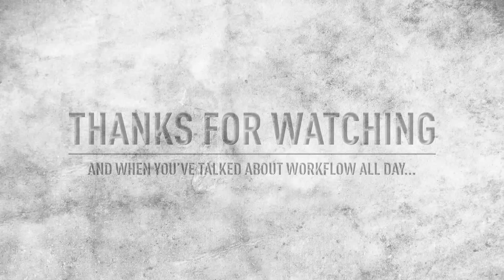Top Seven Tips for 3D Modeling in Rhino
A quick overview of 7 things that you can rapidly accelerate your 3D work.

Whether you're a total beginner modeling architecture or a seasoned pro modeling jewelry, the seven tips in this quick tutorial will help streamline your workflow and help make you more efficient with 3d modeling.

#1 Get Your Physical Setup Correct

You're going to be spending hours / days / weeks working on the things that you create. Anything that you can do to save time, even fractions of a second add up. Get these basics right from the beginning!

#2 Learn Navigation Beyond Simple Pan / Orbit / Zoom

The faster you can get around your model, the more you can get done in less time. Simple.

#3 Master Selection

Learning how to make selections quickly and accurately is fundamental to working as efficiently in 3d as you can.

#4 Organization Will Set You Free

An organized model may take a little more time to create, but it's all time that will be saved later on.

#5 Precision Pays Off

Errors tend to compound over time. Getting it right at the beginning saves hassle at the end.

#6 Putting It All Together

Tips 1-5 all relate to each other, and together they form a whole greater than the sum of its parts.

Knowing what you want to create before you get lost in 3d will save you more time than anything else.